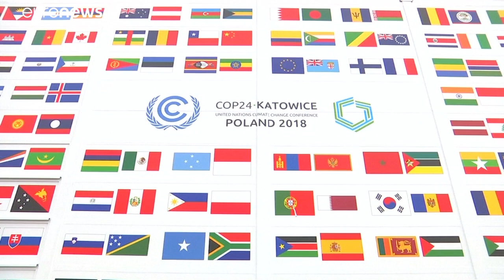COP24 : un accord a minima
Le sommet sur le climat adopte les règles d'application de l'accord de Paris mais les participants ne revoient pas leurs engagements…